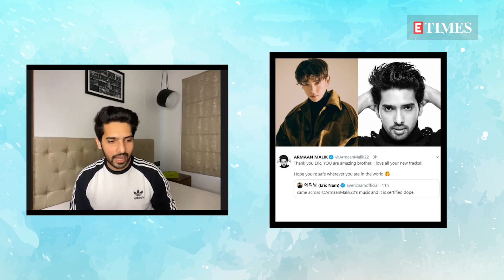Armaan Malik on ECHO with Eric Nam & KSHMR | His Journey | Music REALITY Shows | EXO Chen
Dubbed as the 'Prince of Romance', ArmaanMalik is now on his way to become India’s Prince of Pop. Reeling from the success of his first international collaboration with Korean-American singer EricNam and DJ KSHMR, Echo, Armaan says he wants to open global doors for young Indian singers. In an exclusive chat with ETimes, Armaan Malik revealed his dream of wanting to take India global, his musical journey, Indian music reality shows, his love for K-Pop music and lots more.